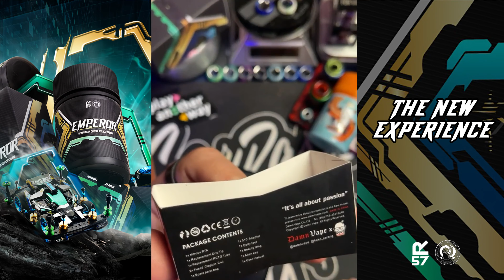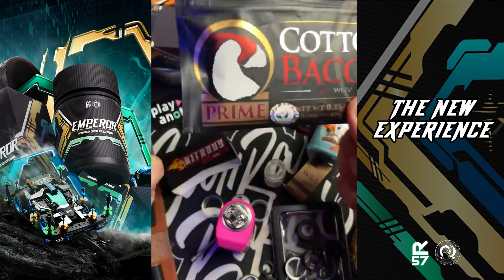Tricky? Ngebuildnya Gini Doank Koq.... DUPE BONGKARLIVE [Nitrous RTA Koko Sarang x DamnVape]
Nitrous RTA

18+ Khusus Wilayah Indonesia